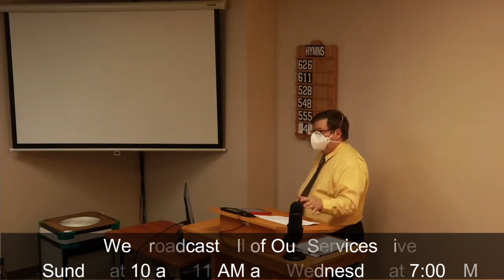12/24/23 The Death of Christ | East End church of Christ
In this class, Jeremy Diestelkamp was our Guest Speaker and he taught us a lesson about what the death of Christ should mean to the Christian.  We encourage you to study along with us.

** Some of the pictures used on the screen are from the Photo Companion to the Bible, which is published and are used with permission. It should be noted that we do not control the content of the above website, and as such, the use of this website does not mean that we endorse all other material on it.